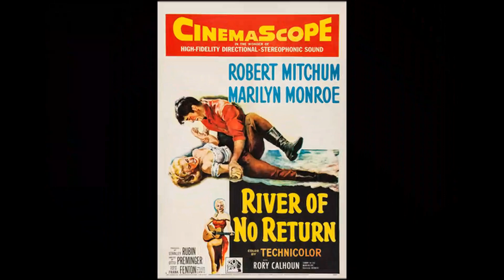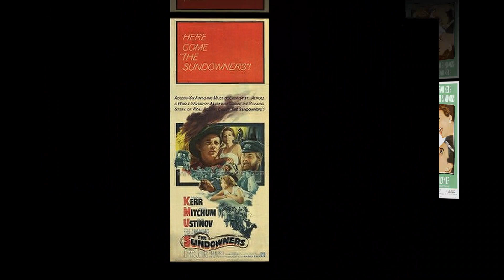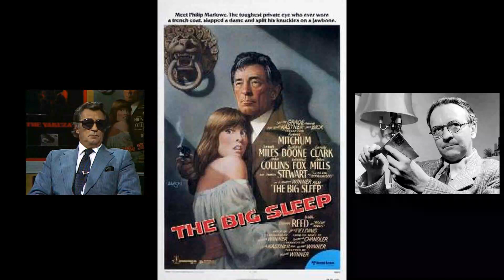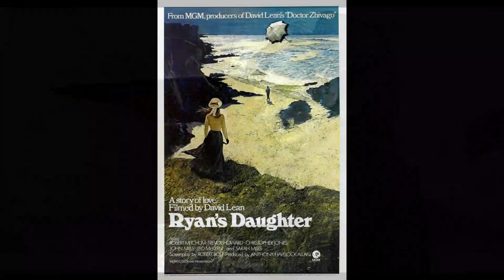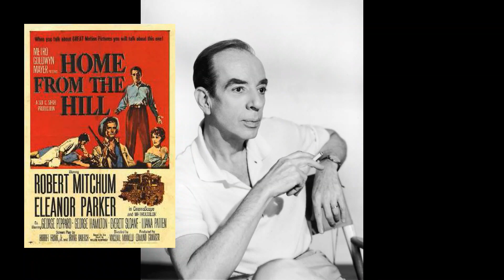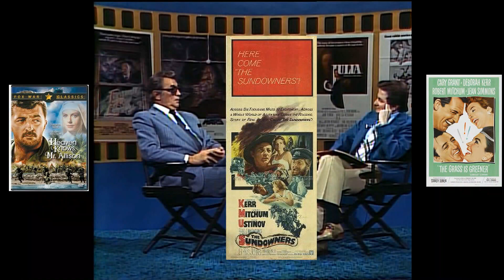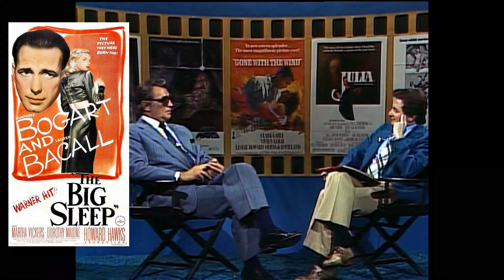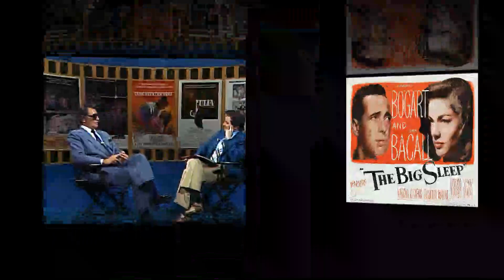Robert Mitchum on Cinema Showcase with Jim Whaley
Audio and stills courtesy of Cinema Showcase Collection, Brown Media Archives & Peabody Awards Collection, University of Georgia

Short interview with actor Robert Mitchum where he talks about some of his films.  He reveals what it was like working with various directors over the years.  He also reveals how, intially, he refused to be in the film, Ryan's Daughter and what it was like working with David Lean over a 10 month period in Ireland.  He talks about one of his co stars Deborah Kerr with affection and admiration for her professionalism. This is an edited version of the interview where I have added music to illustrate the discussion and please find a link below for the original interview.